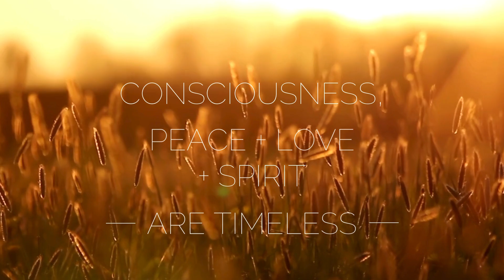Voice of Encouragement: Grounded in this Present Moment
In this video series, you will experience insightful and encouraging messages to uplift, exhort, challenge you in your own path to discovering the parts of you that are beckoning your love and attention.